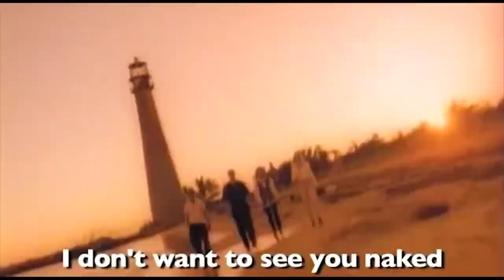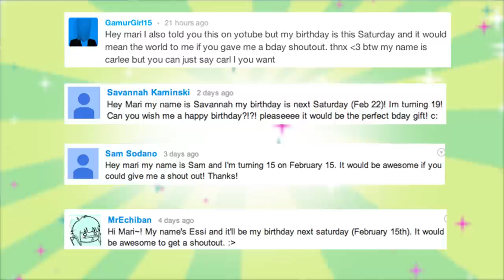GOOGLE RUINS FROZEN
It's episode 147 of Smosh Pit Weekly and Mari is here to walk you through her favorite stories from the week! Click the links above to read the full article on smoshpit.com!